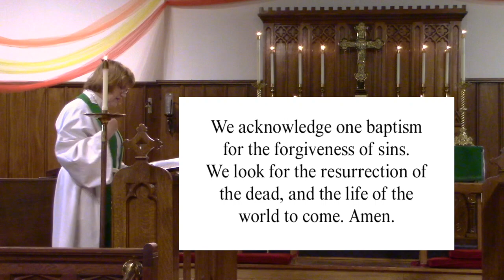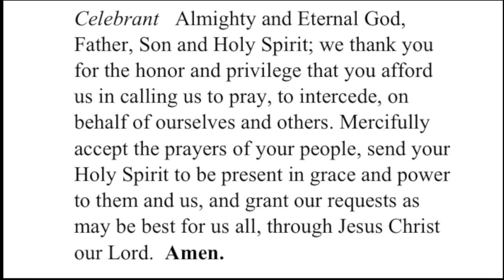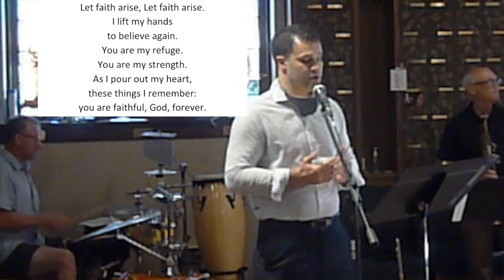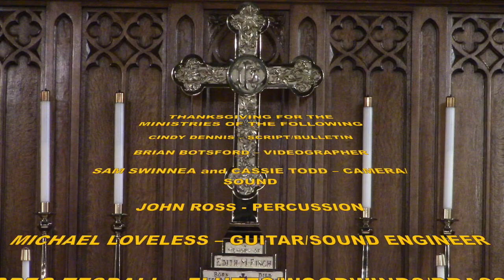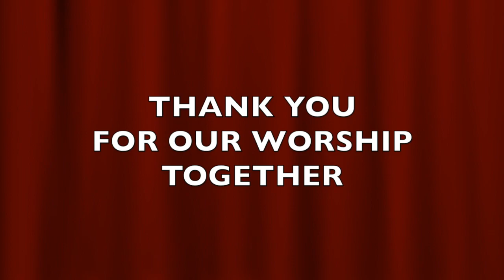7th Sunday of Pentecost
This video is about Parables of the Kingdom and the Power of the Spirit